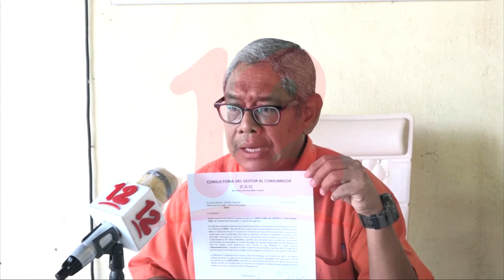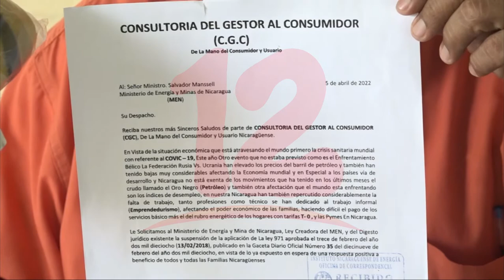Consultoría del Gestor al Consumidor registra disminución de reclamos energético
Noticias12Nicaragua Consultoría del Gestor al Consumidor registra disminución de reclamos por alta facturación, debido a que la empresa distribuidora está aplicando nuevos mecanismos a los consumidores.